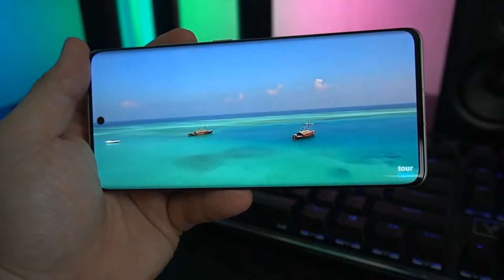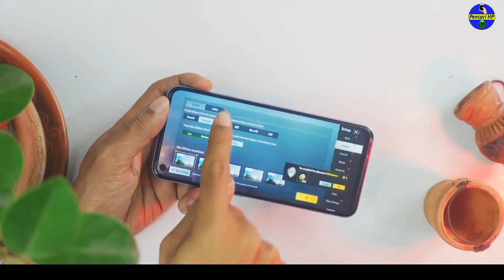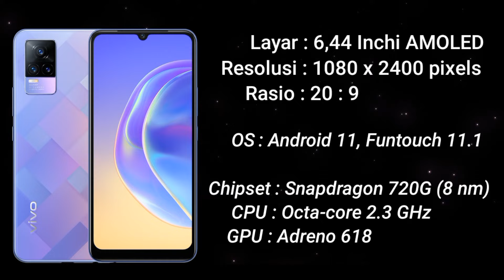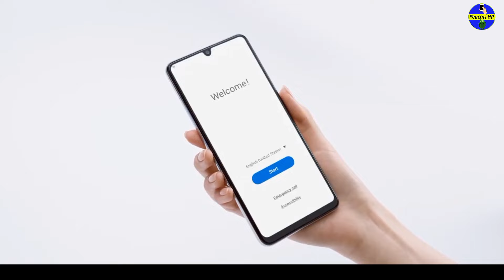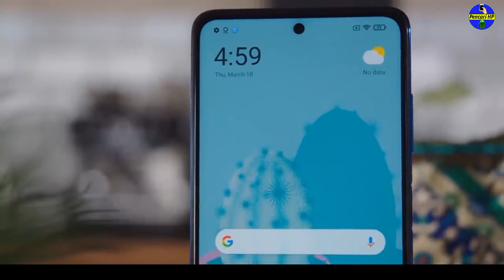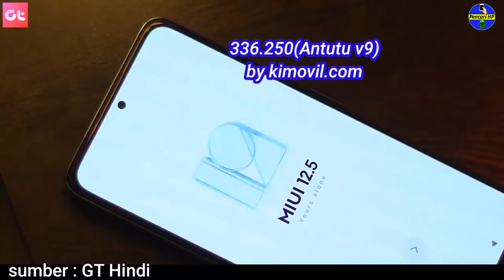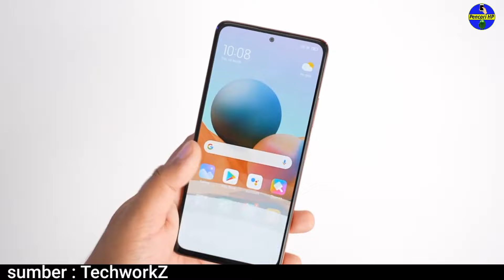7 HP 3 JUTAAN TERBAIK Di Akhir TAHUN 2021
Oke Teman-teman pada kesempatan kali ini kita akan membahas, 7 HP 3 Jutaan Terbaik Edisi Akhir Tahun 2021.

~Dapatkan Jam tangan dan Tas menarik dengan harga yg terjangkau, (Bisa COD/Bayar di tempat) di Shopee

~Nantikan Promo Puncak 11.11 Big Sale, 8-11 November, dapatkan diskon Elektronik hingga 90% dan gratis Ongkir Rp 0. kunjungi Link ;

Promo 11.11 Lazada, Dapatkan Bonus dadakan hingga 1,1 Juta! Kunjungi Link ;